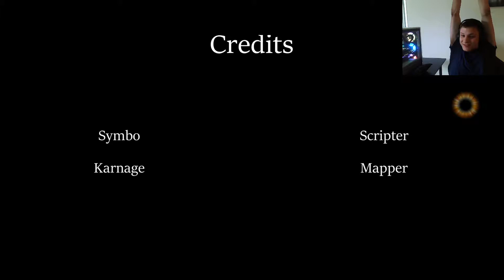BO3 Zombies - SEPPEKU EE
We beat SEEPEKU